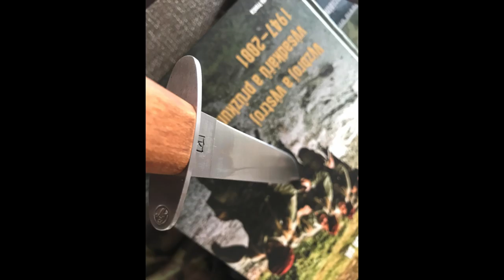Variace na VO7 útočný nůž ČSLA - Jaromír Kotěra